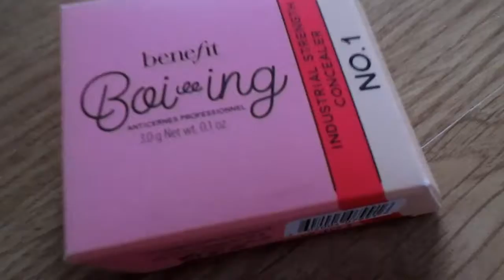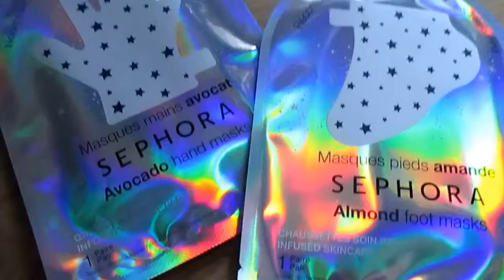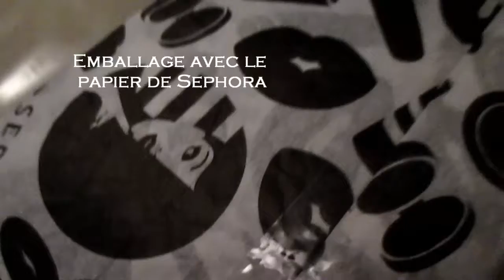Haul Sephora Gold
Surprise dans ma boîte mail, je n'ai pas pu participer à la dernière soirée gold de l'année 2018. J'ai pu tout de même avoir -25% durant 24H sur toutes les marques !!

De ce fait j'ai profité de mon cashback igraal (2%)

KISS ♡